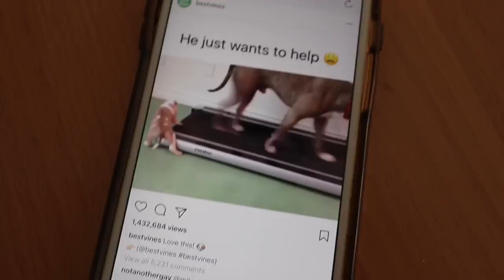BOYFRIEND PUPPY SURPRISE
Welcome home, Oscar! Oscar is currently a 10-week-old French Bulldog.